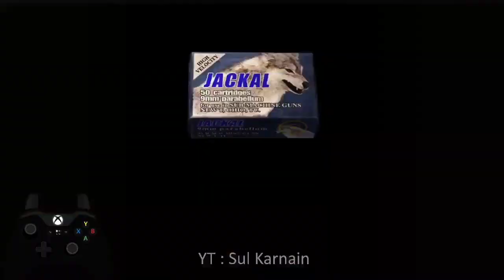Cara Skip Waterhall Resident Evil 4 UHD Indonesia 60fps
command list :
!spekpc
!umur
!jadwal
!pacar
!gamefavorit
!subathon
!syaratmod
DUKUNG SAYA DISINI / SUBATHON.